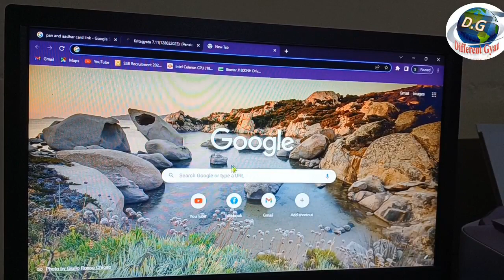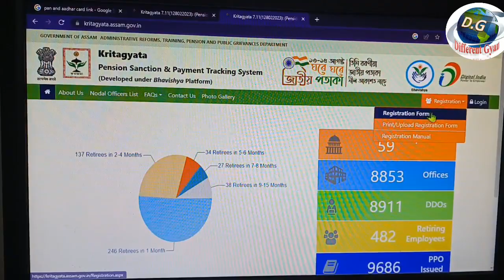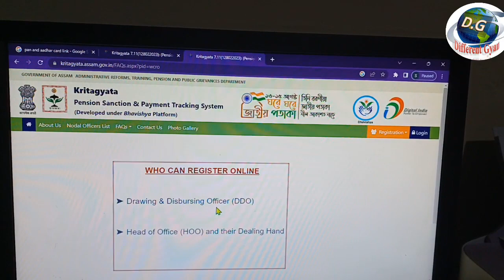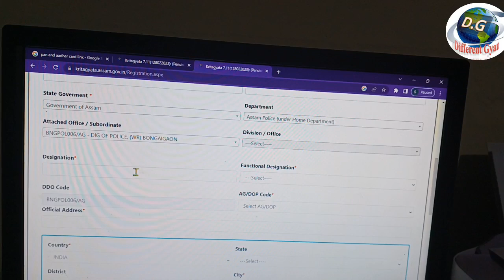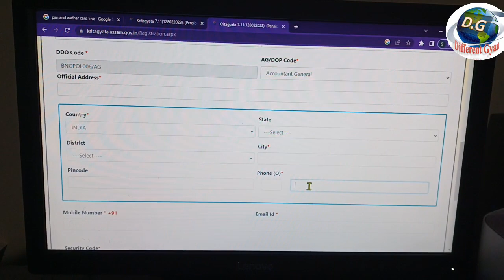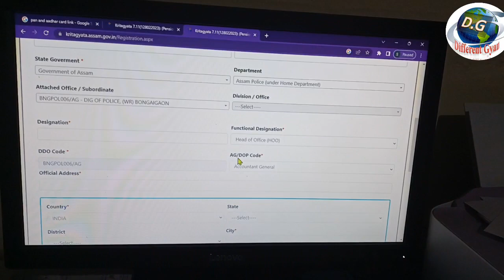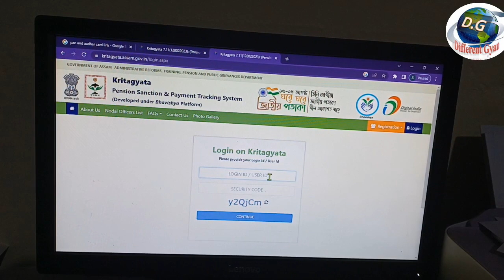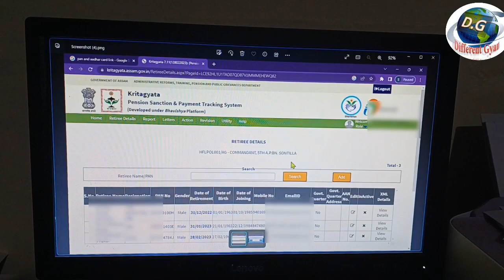Kritagyata online registration process🙏Kritagyata portal👈Online pension system🙏full details